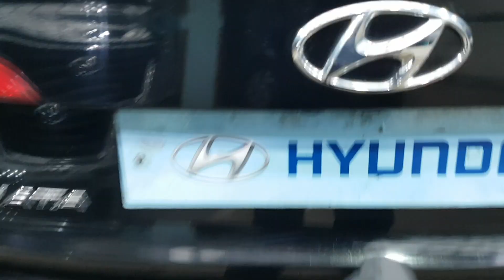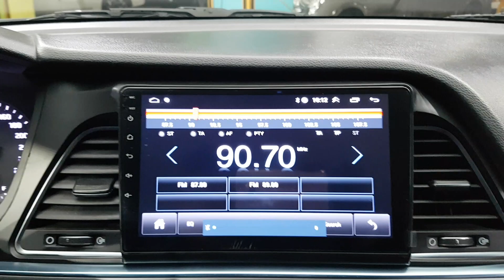HYUNDAI SONATA 2017 HA304566 | Vehículos Coreanos Sena Trading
HYUNDAI SONATA 2017 HA304566 for sale!